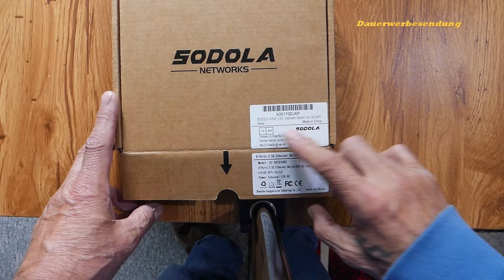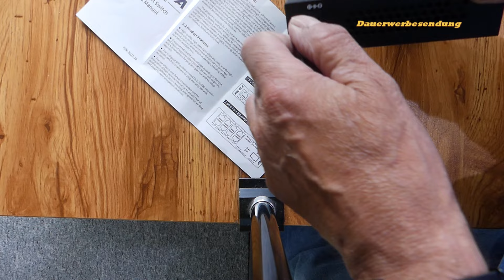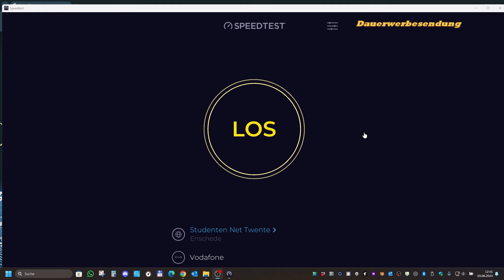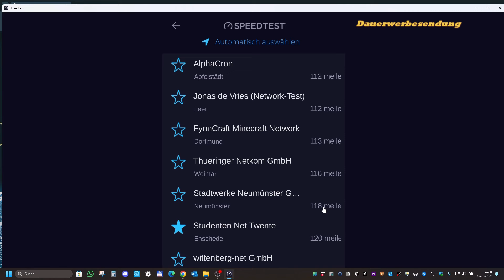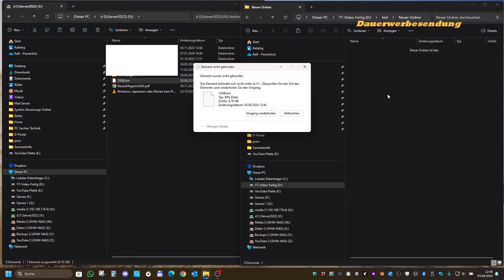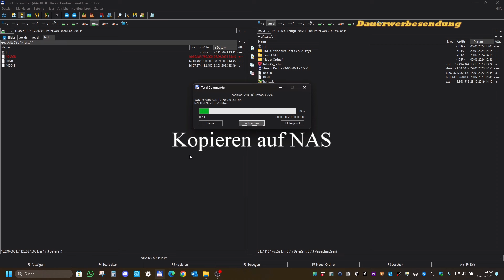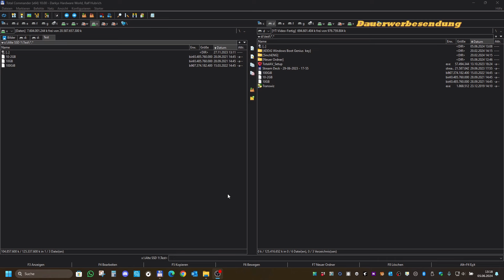SODOLA 8 Port 2 5 Gbit Switch+10 GB SFP Port Kopier-Test Review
Info zum Produkt:SODOLA 8-Port 2.5 Gbit Switch Unmanaged, mit 8 x 2.5 GBASE-T Ports, 1X10G SFP+, 100Gbps Switching Capacity, lüfterlos, Metall-Gehäuse, Plug-and-play 2.5Gb Netzwerkswitch
Produkte im Video:
🔵 [AMZ LINK] SODOLA 8-Port 2.5 Gbit Switch
🔵 [AMZ LINK] 10Gtek SFP+ DAC Twinax Kabel